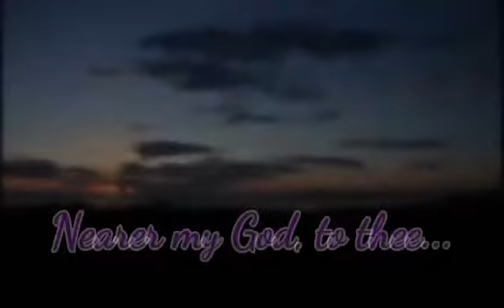Lenten music video by Larabel Ignacio II Nearer My God, To Thee II BSRE-3 student